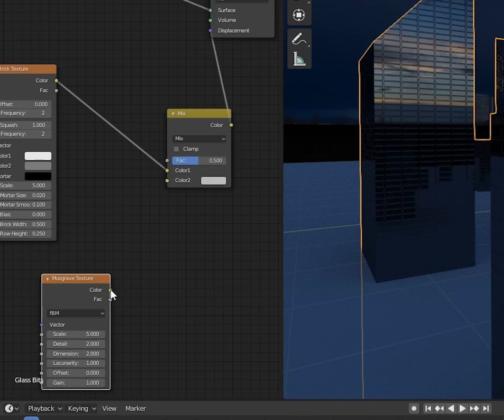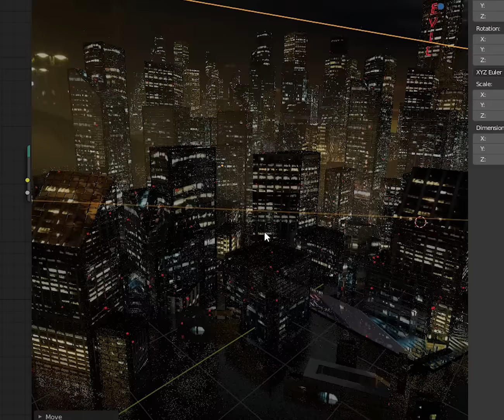Make Cities with Blender - Lazy Tutorials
Lazy Tutorials for Lazy People

Maaaaaaaaking cities.